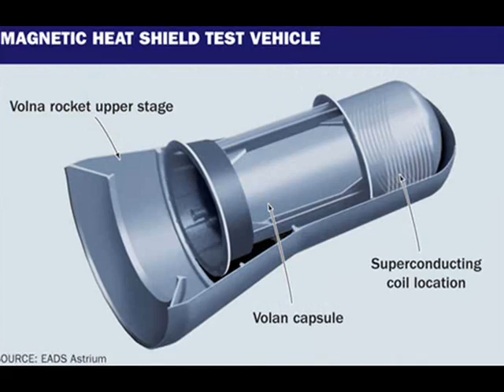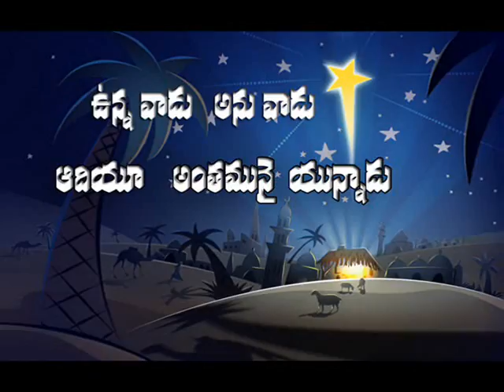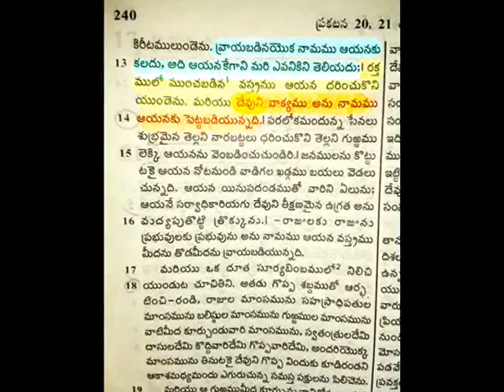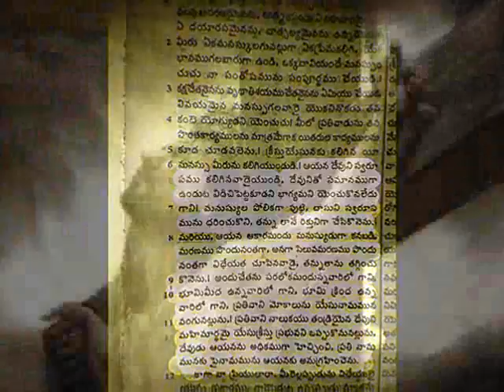IS GOD BORN ? దేవుడు పుట్టాడా ? - అసలుఅర్ధం తెలుసుకోండి- latest telugu christian bible message